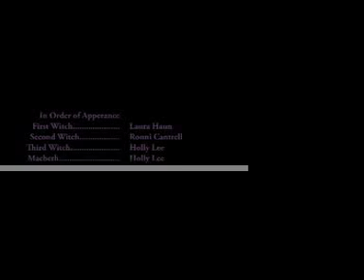Macbeth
Act I Scene III: Laura, Ronni, and I portraying our Macbeth scene.